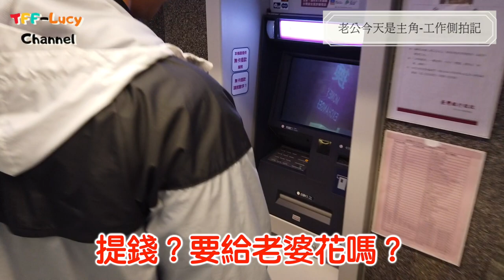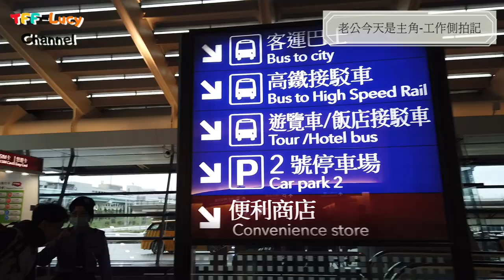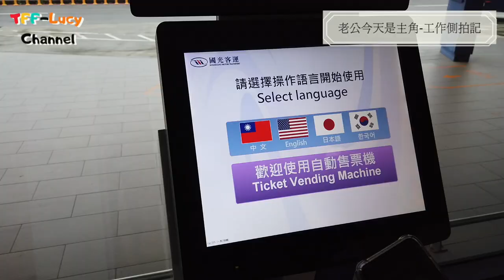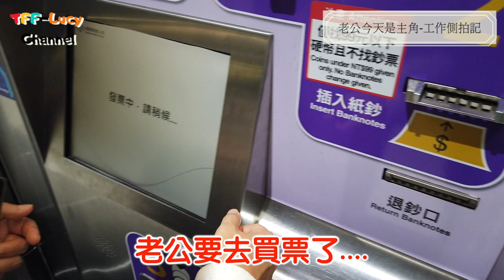【老公今天是主角】台日夫妻Vlog #41- 跟屁蟲老婆側拍記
【老公今天是主角】台日夫妻Vlog #41- 跟屁蟲老婆側拍記.差點流落街頭